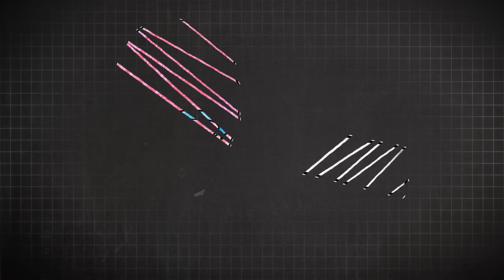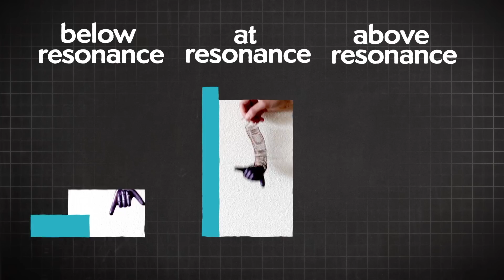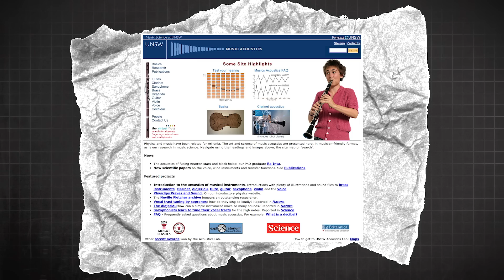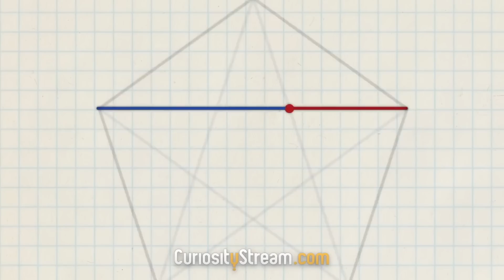Singing this Note is IMPOSSIBLE!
Try to sing the impossible note! Singers try to sing into a pipe, and find certain notes are impossible to sing, even for professionals. WHY?!

Surprise YouTube education guests:
Grant Sanderson from 3blue1brown at 0:50
Derek Muller Veritasium at 1:19

This edition of the Physics Girl Everyday Mysteries series is a physics experiment uses a quirk of the voice and your vocal cords. Try it at home!

More facts: Most objects have a number of different resonant frequencies. The first resonance of the pipe were were using was around 70 Hz, which was lower than any of us could sing. A bass singer could hit that note, but were were singing in the range of the second and third resonances of the pipe.

Creator: Dianna Cowern
Editor: Levi Butner
Research: Imogen Ashford